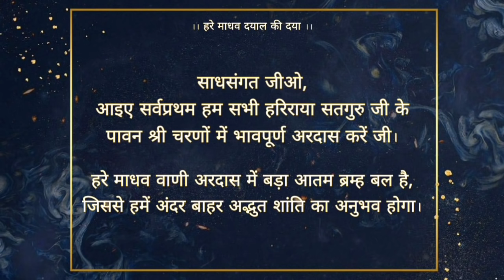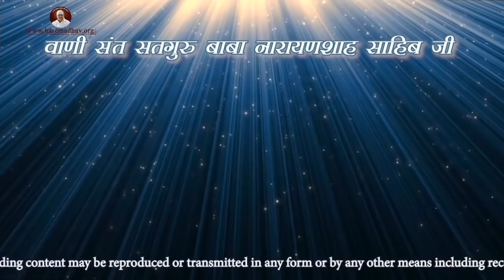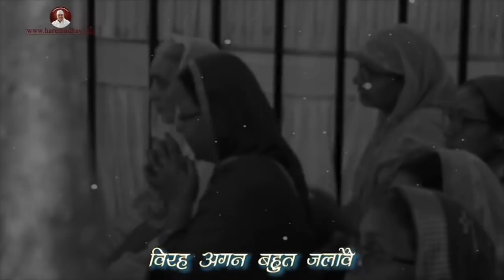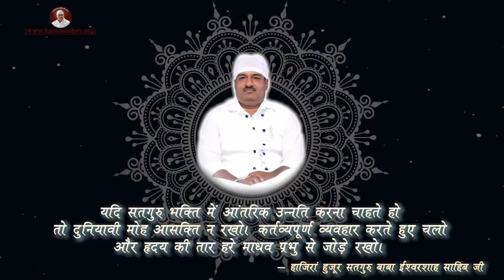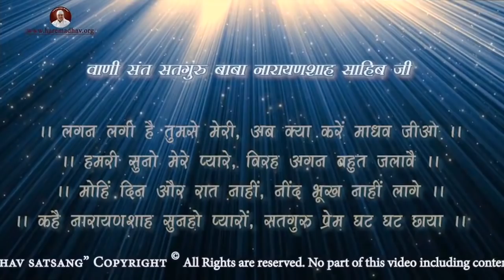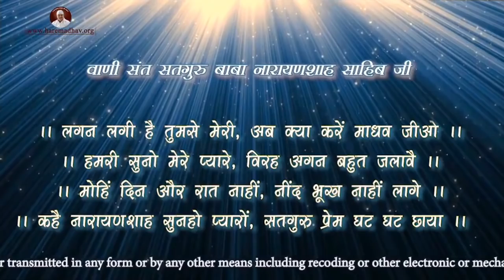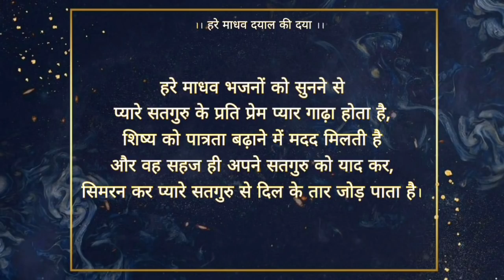दयाल सतगुरु | हरे माधव भजन कीर्तन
जिस तरह हम सभी हरे माधव दरबार साहिब में सतगुरु श्री चरणों में हाजिरी लगाकर हरे माधव शबद भजन के अमृत रस में अपनी रूह आतम को भिगोते हैं,उसी तरह इकचित्त होकर,पूरे परिवार सहित अपने घर में उचित स्थान पर बैठकर इस वीडियो के जरिए हरे माधव शबद भजन में हाजिरी लगाएं, नितनेम पूर्ण करें, अंतर में हरिराया सतगुरु का ध्यान और विनय पुकार करते रहें।